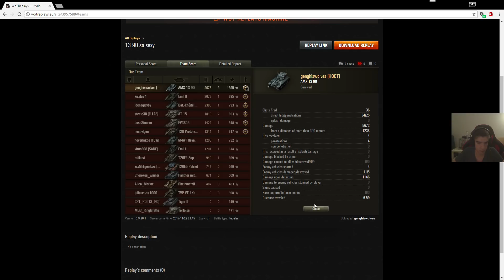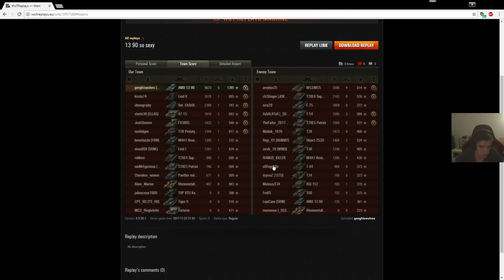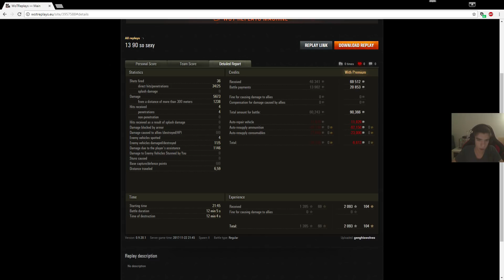AMX 13 90 - "Ouh La La" you sexy frenchy || Solo Carry!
Click "SHOW MORE" for further links and more!